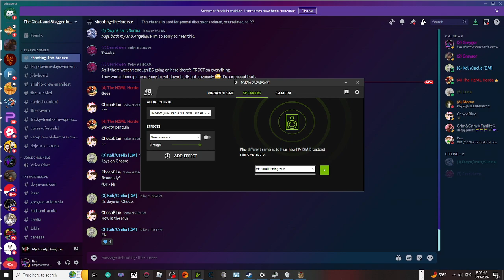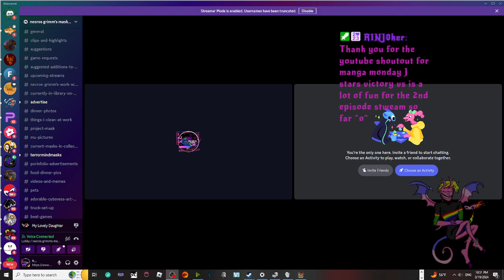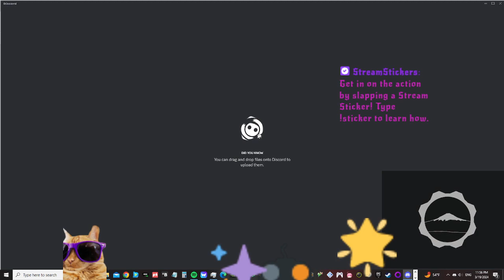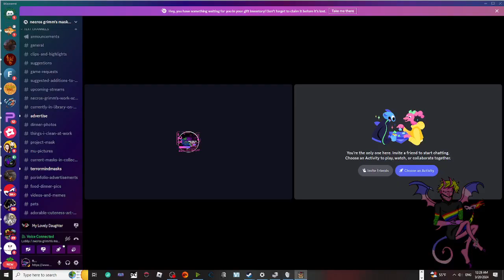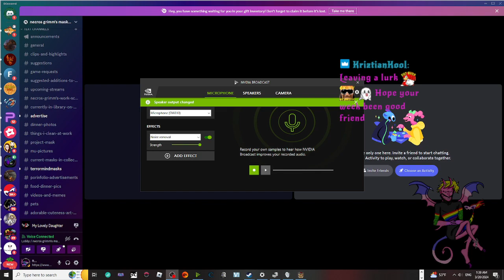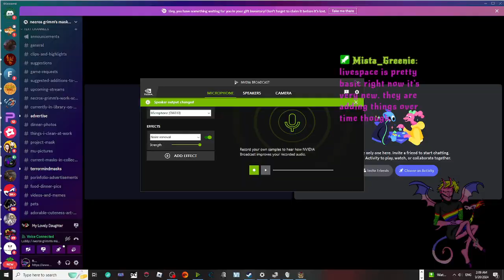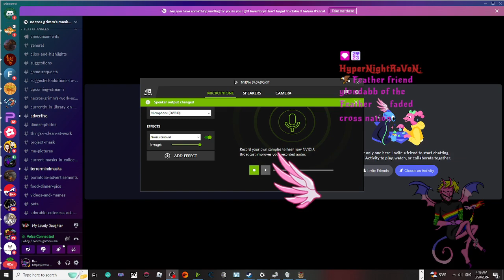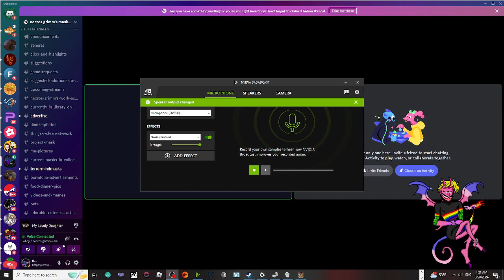my lovely daughter(learning how i get over the creepy feel)(horror trigger warning)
hi this is from one of my much earlier attempts at getting used to the first of the my lovely series of games. but sacrificing my homunculi family is very disturbing to me. i will be attempting more in the future i still feel like Faust is a crazy wack a doodle brillant but mad. and hopefully you'll like our journey into his memories and mind as his alchemy book updates.